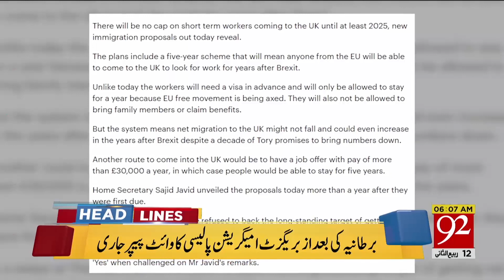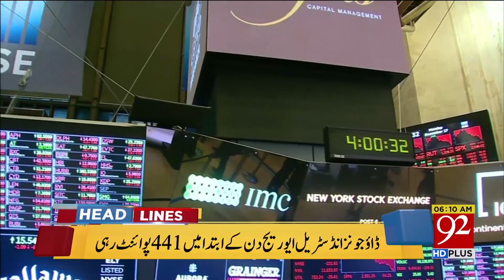News Headlines 06:00 AM | 20 Dec 2018 | 92NewsHD